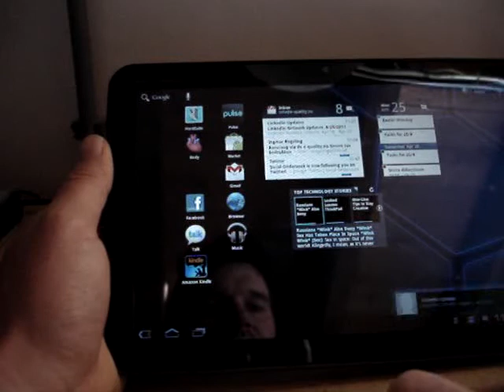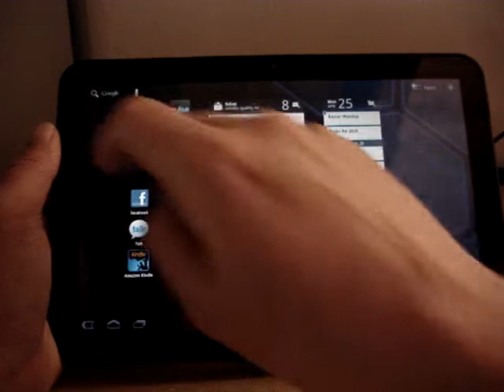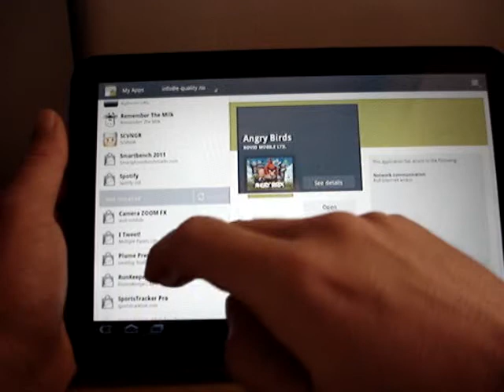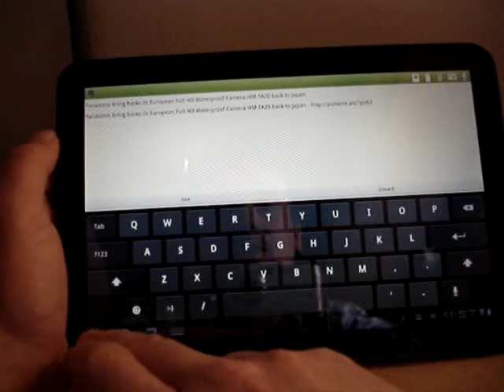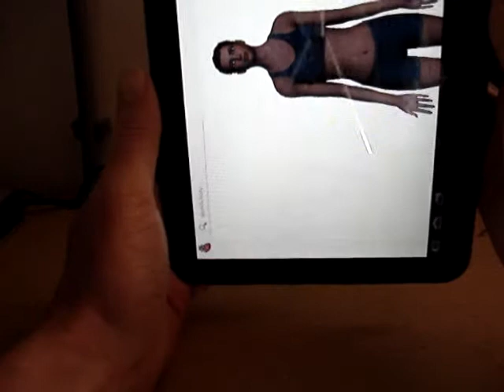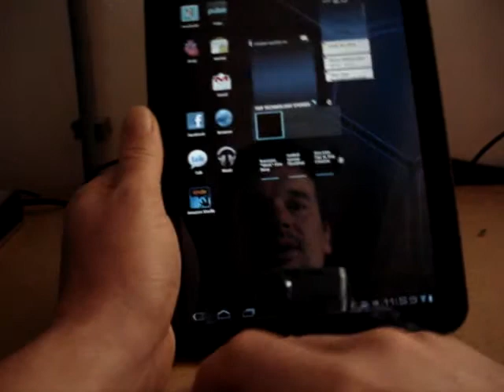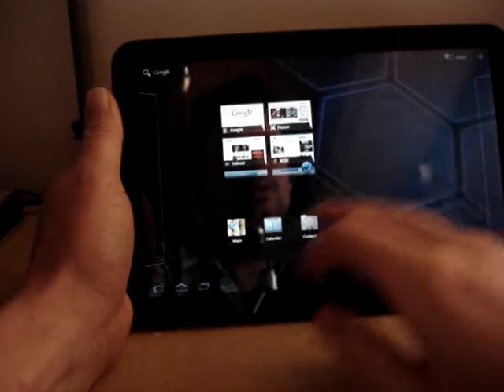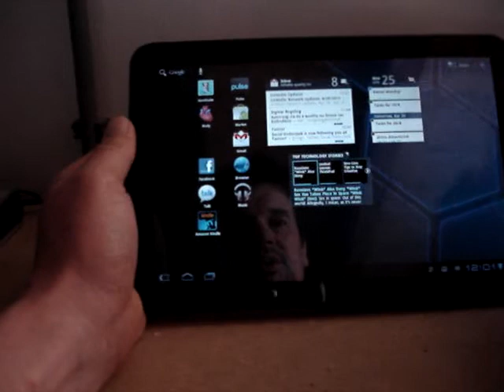Honeycomb op de XOOM